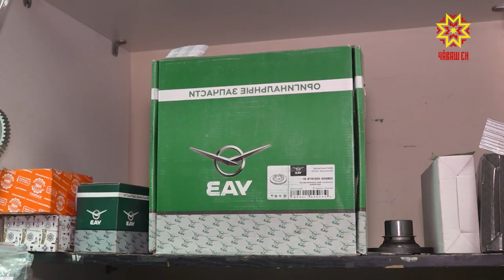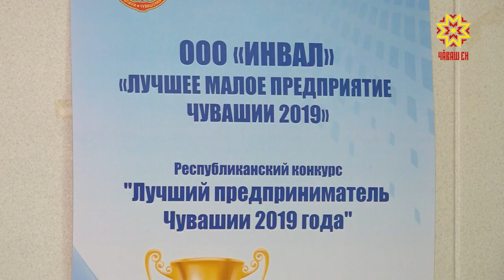Тăрăшсан – çитенÿ пулатех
Предприниматель ĕçне кӳлĕнме пурне те пÿрмен, пуçăнсан та аталанма çăмăл мар. Мелне пĕлсен, тăрăшсан — çитĕнӳ тума пулатех. Шупашкарти «Инвал» пĕрлешӳ çакна аван çирĕплетет.